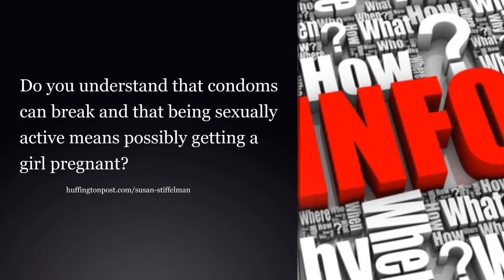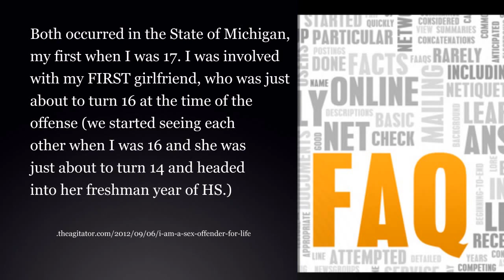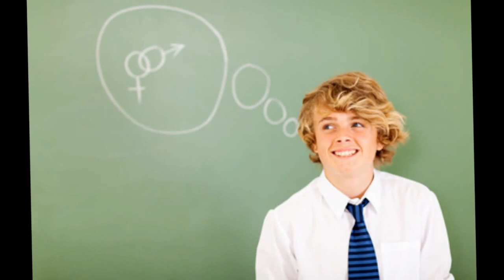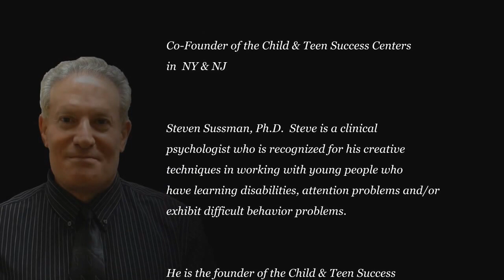I found a condom in my son's room